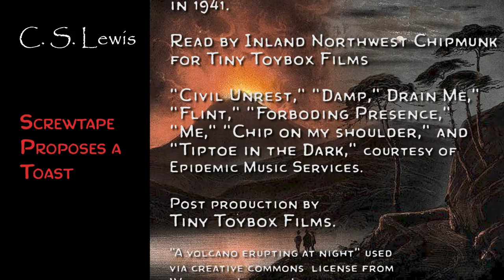Screwtape Proposes a Toast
A reading of the classic epilogue from C.S. Lewis' book, "The Screwtape Letters."